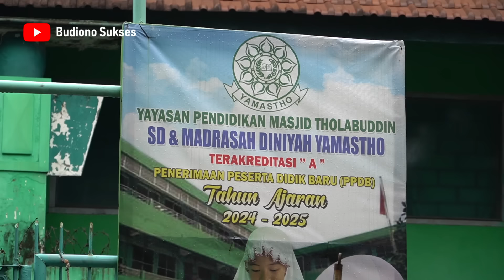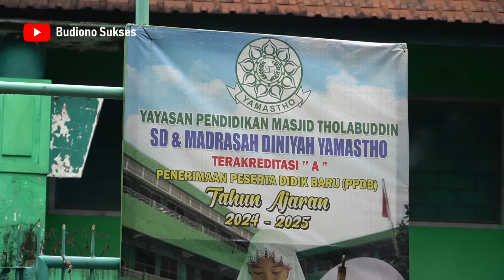KERUPUK PECEL KEDIRI YANG VIRAL di SURABAYA!!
Gerobak KPK - Kerupuk Pecel Kediri - Pak Tono di depan SD Yamastho Surabaya sudah dikerubuti pembeli meskipun masih pagi. Jualannya sederhana, cuma kerupuk pecel dan lontong pecel khas Kediri. Pak Tono sendiri asli Ngadiluwih Kediri dan sudah 20 tahun jualan kerupuk pecel. Kerupuknya pakai kerupuk goreng pasir atau dikenal juga dengan sebutan kerupuk upil

Jualannya sederhana tapi omsetnya luar biasa. Sebagai gambaran, Sabtu Minggu Pak Tono bisa menghabiskan 200 lontong. Belum lagi yang pesan kerupuk pecel saja tanpa lontong. Kuliner Surabaya satu ini memang sudah banyak penggemarnya karena akhir-akhir ini banyak yang meliput jualan Pak Tono. Dulu tentu Pak Tono juga berjuang tanpa kenal lelah, dan sekarang tiba saatnya panen ketika jualannya viral dan laris

► KERUPUK PECEL KEDIRI (KPK) PAK TONO
Jl. Rungkut Asri Utara I depan SD Yamastho, Surabaya
Google Maps "Lontong Pecel Kediri Depan Yamastho"

► BUKA RABU - SENIN (SELASA LIBUR)
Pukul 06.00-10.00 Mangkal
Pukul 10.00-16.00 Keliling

► HARGA
Kerupuk Pecel Kediri Rp.7.000;
Lontong Pecel Kediri Rp.8.000;